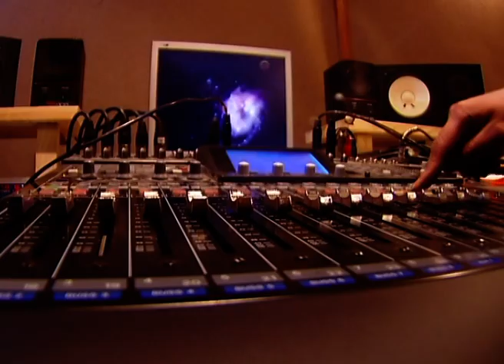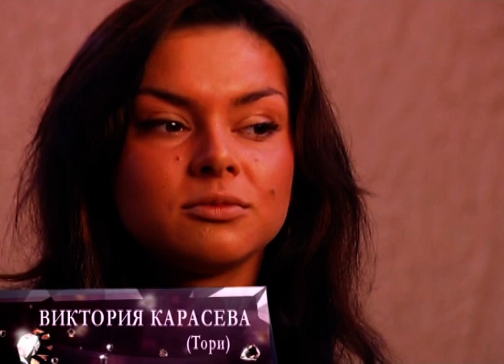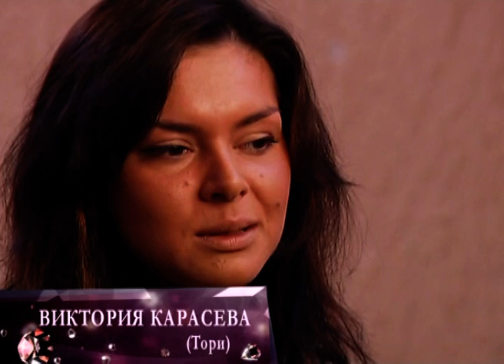Виктория Карасева, Виктория Боня, Степан Меньщиков - Дом 2 - Раскрутка звезд ч.2 - Звездная жизнь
Виктория Карасева, Виктория Боня, Степан Меньщиков - Дом 2

«Звездная жизнь» - лучший проект о звездах.Каждый из фильмов - это месяцы творческой работы. Перед проектом стоит амбициозная цель - показать с непривычной, закрытой для широкой публики стороны, частную жизнь звёзд. А чтобы было интересней, авторы посвятили каждую передачу отдельной теме - эпатажу, стилю, вредным привычкам, «звездным» бракам, «звездным» детям и т.д.

Телезрители уже проникли в секреты Лолиты Милявской, Бориса Моисеева, Владимира Лёвкина, Анастасии Волочковой, Сергея Пенкина, Ирины Салтыковой, Алены Свиридовой, Владимира Кузьмина и Надежды Бабкиной и многих других.

Впереди только самое интересное...